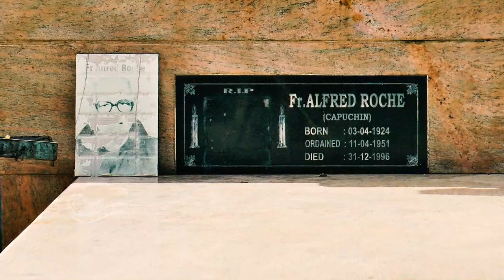New Star Brass Band | Trumpet solo by Winston Suares | Dedicated to Rev Fr Alfred Roche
Song-Bagevonth kutma

Trumpet Solo by---Winston Suares

Video-Jhon Lobo ..

Thanks to Fr Victor Fernades Parish priest

Holy Family Church Brahmavar.
Udupi Karnataka